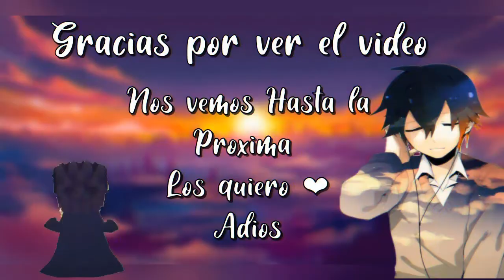Naruto: Crónicas De Menma ( cap 8 )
hey amigos y amigas de youtube espero que se encuentren de lo mejor , si este episodios de este fanfic te agrado
a este humilde canal para no perderte de otro episodio mas de esta serie y de otras series futuras , comenta que te pareció
el video , que otros fanfics quieres que traiga al canal . y sobre todo también si te gusto la historia puedes ir a apoyar al
autor original , puedes leer los capítulos siguientes u otros fanfics que haya creado 😀.

yo me despido por hoy nos vemos hasta la próxima , los quiero ❤ .